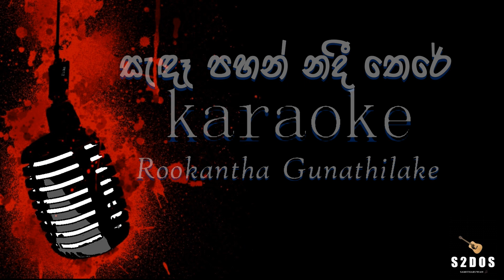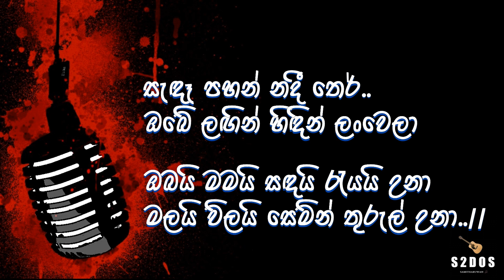Sanda pahan nadee there, Rookantha Gunathilake,sinhala without voice and sinhala karaoke music track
Sanda pahan nadee there song by Rookantha Gunathilake karaoke & sinhala without voice
Sanda pahan nadee there, sinhala karaoke
sinhala without voice and sinhala karaoke music tracks,
Rookantha Gunathilake karaoke, Sanda pahan nadee there

For More Karaoke Songs by  Rookantha Gunathilake -
SONGS
sada pahan nadee there karaoke
sanda pahan nadee there karaoke
ukulata nawath karaoke
bol pini wahena karaoke